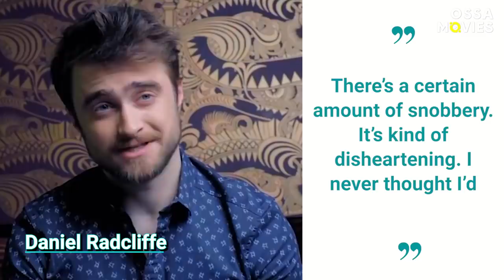Why Did The Harry Potter Series Never Receive Any Oscars? | OSSA Movies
Harry Potter is a truly epic series that deserves all the recognition it received through the years. But have you ever thought that it got too little honors? I mean, the Harry Potter series never got even a single Academy Award! Although most of the Harry Potter movies were nominated, the Harry Potter Oscar moment never happened. What prevented them from getting the most prestigious prize, and which Harry Potter awards were still given to the series? And how did Fantastic Beasts and Where to Find Them help fix the situation? You’ll see it all in this video on OSSA Movies!
We’ll tell you all the reasons why Harry Potter Academy Awards winning never happened. We’ll show what the Harry Potter cast thinks about it and why Fantastic Beasts managed to get an Oscar against all odds. And we’ll also reveal which awards were given to the Harry Potter actors despite the lack of Oscar buzz!
Would you like to see what the Harry Potter cast interview revealed about the thoughts of the main actors, Daniel Radcliffe, Emma Watson, and Rupert Grint? And, in fact, there are more than a few Daniel Radcliffe awards that he managed to receive for the role. Click play now to find out more!